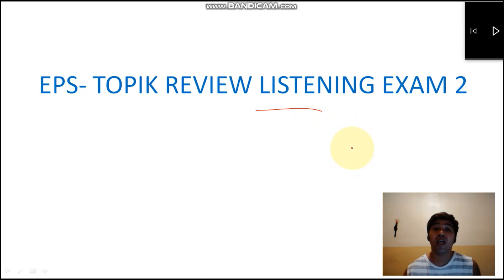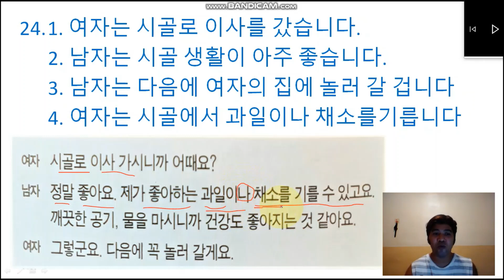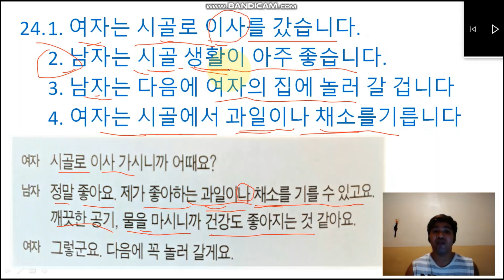EPS-TOPIK LISTENING TEST 2021| REVIEW EXAM IN TAGALOG PART 1